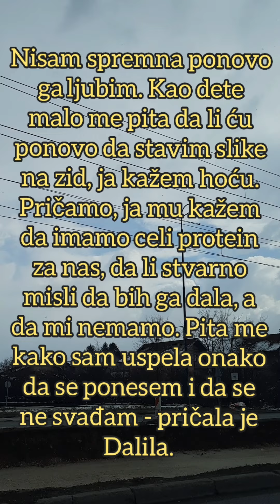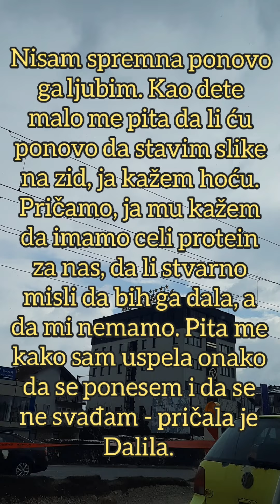Dalila se GUŠILA OD PLAKANJA zbog onoga što joj je Filip REKAO